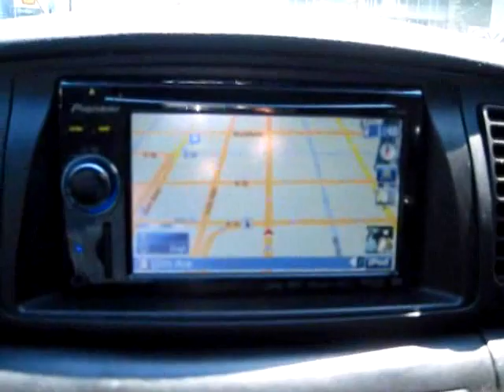Driving into San Diego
Heading straight downtown to Horton Plaza.  Glad I have an automatic transmission!